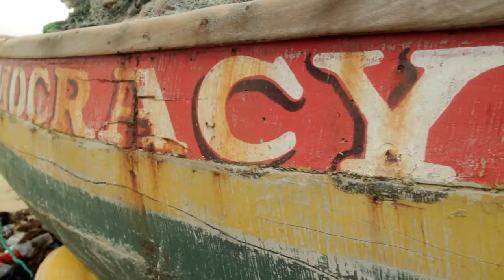Sierra Leone - BBC Media Action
For more information about our work in Sierra Leone and how to donate